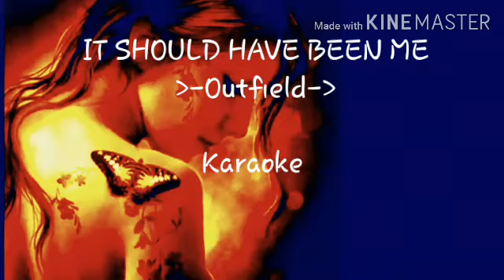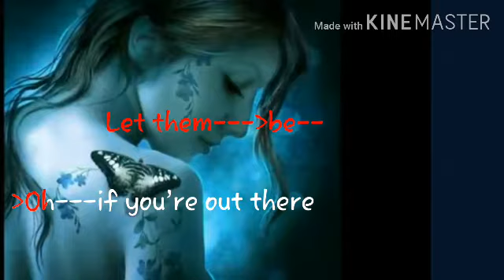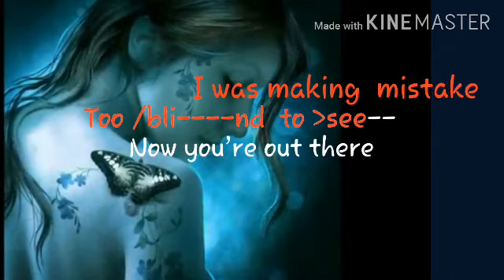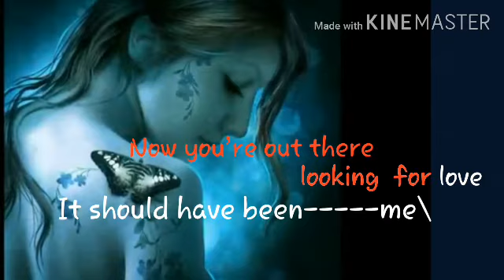It should have been me by outfield karaoke